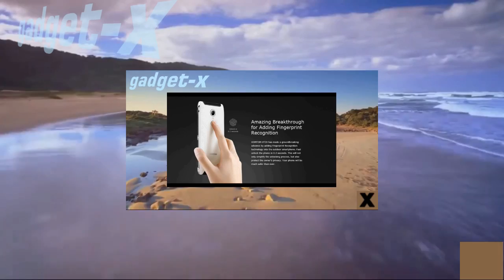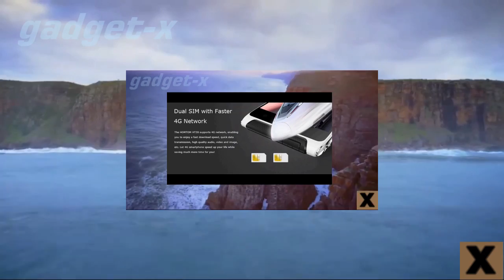HOMTOM HT20 с водозащитой gadget x